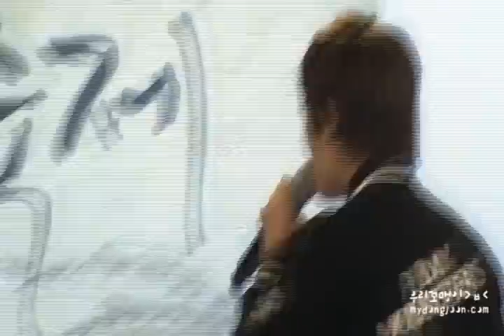101015 ZE:A 이별드립-dongjoon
101015 마포나루새우젓축제 ZE:A 이별드립 bad sad talk - dongjoon